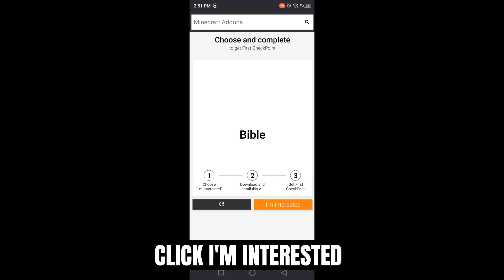Blox Fruits Script New Update Auto Farm Quest | Auto Sea Event | Smooth | No Key | Mobile & Pc